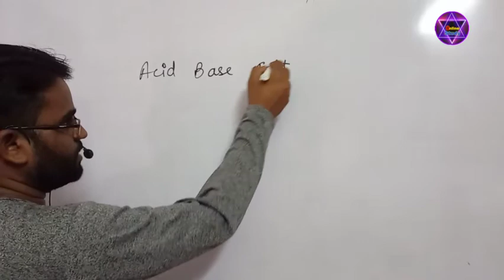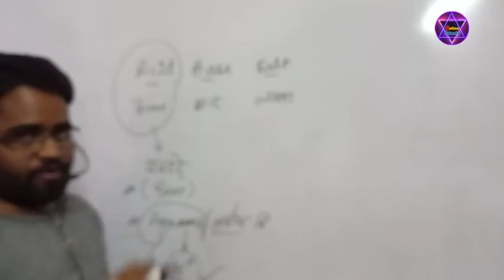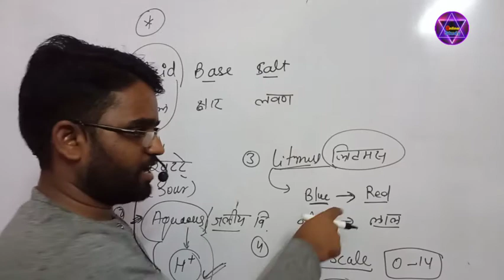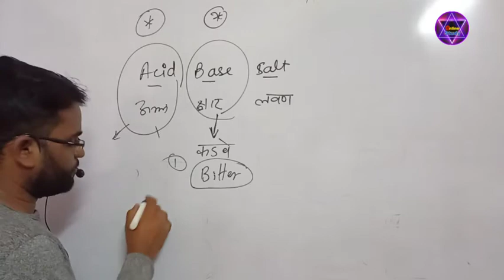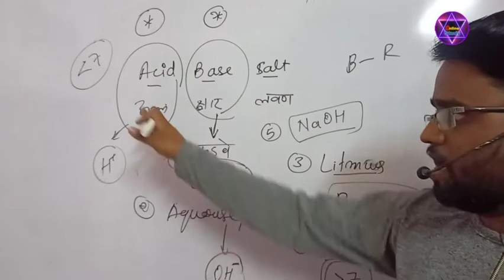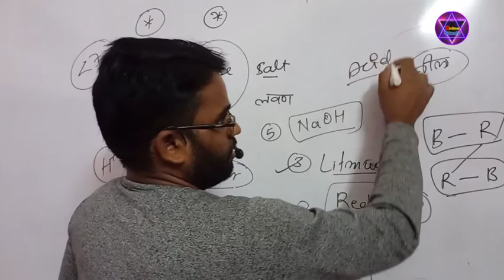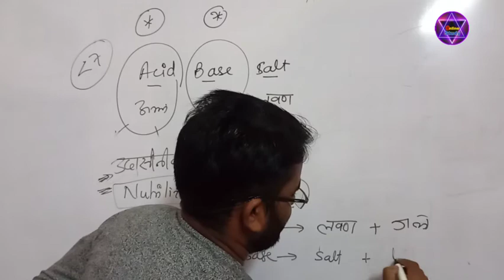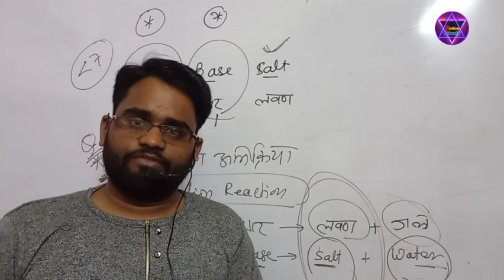Acid Base and Salt | अम्ल लवण और क्षार || Nutrilization reaction Class 10 Science |competitive exam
Hello friends,
Is video me aap acid,base,or, salt (अम्ल लवण और क्षार ) ke baare me vistar se padenge is video mein ham acid base aur salts ke bare mein pura study karenge. aisi hi important video dekhne ke liye hamare YouTube channel mein home page per jakar visit Kare. 👍👍👍👍👍👍👍👍
Mp CHO admit card download👇👇👇👇 mp CHO admit card download Karne ke liye click Kare👇👇👇👇👇

NORCET AIIMS l Rajasthan CHO l mp CHO||Most important MCQs l Guess paper for Mp CHO👇👇👇👇👇